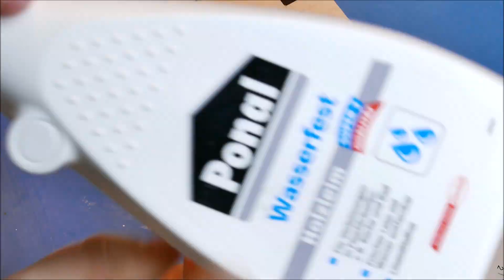Modellbahn Spur N: Italienisches Bergdorf/ Teil 1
Entstehung eines Modellbahn-Fotodioramas in Spur N.
Das Fotodiorama soll eine Region im Süden Italiens abbilden. Inspiriert von der aus dem Mittelalter stammenden Stadt Matera, wird der Aufbau des Dioramas rein fiktiv sein. Steile Felswände, die karge Vegetation und eben ein kleines idyllisches Bergdorf, soll später als Kulisse für die am Fuße entlangführe Bahnstecke dienen.

Anfangen möchte ich hier mit dem ersten Abschnitt des Dorfes. Im Video zeige ich den Bau eines Gebäudes incl. der Bemalung.